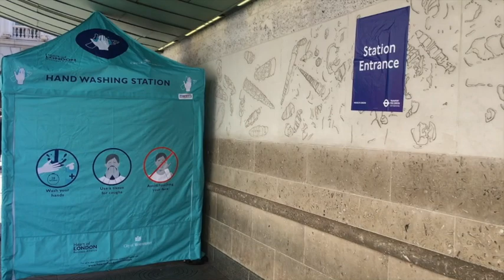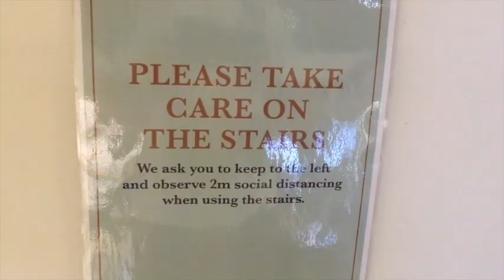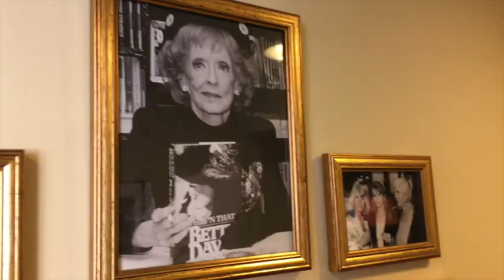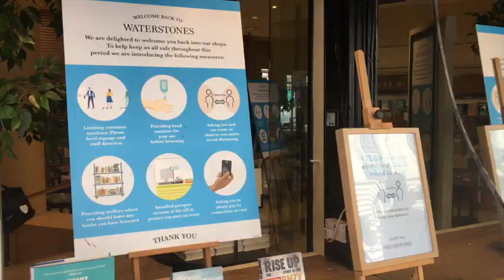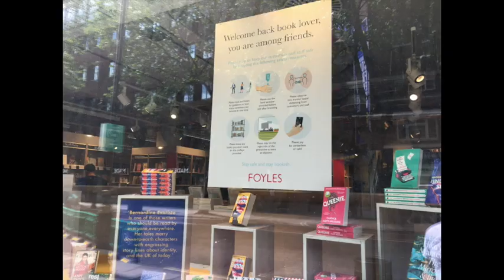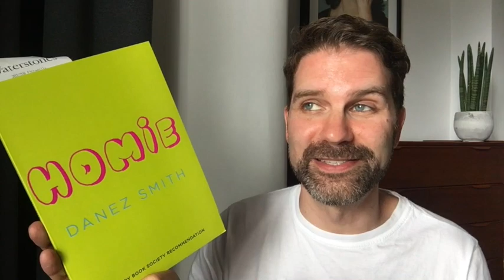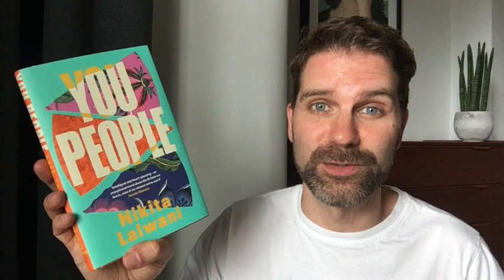Book Shopping After Lockdown!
Some non-essential shops reopened in the UK today so I take this opportunity to go book shopping! I visit a few big London bookstores, discuss the new safety measures they've implemented and show the experience. Click ‘Show More’ for info & links.

Books I bought:
Here We Are by Graham Swift
Homie by Danez Smith
You People by Nikita Lalwani
The Taiga Syndrome by Cristina Rivera Garza (translated by Suzanne Jill Levine & Aviva Kana)

Other books mentioned:
The Doll Factory by Elizabeth MacNeal: